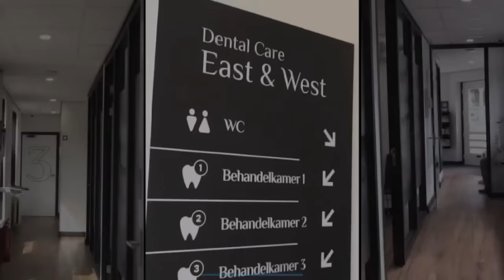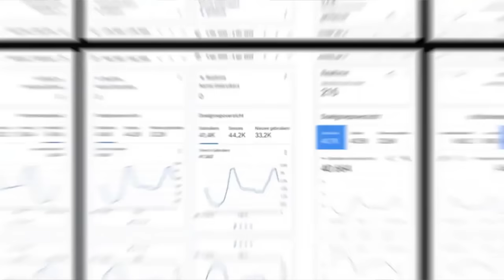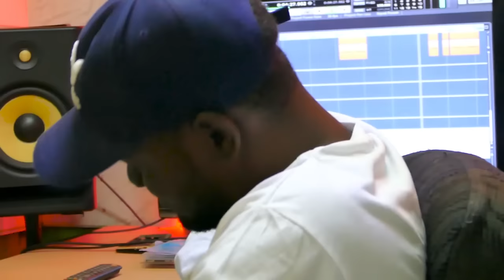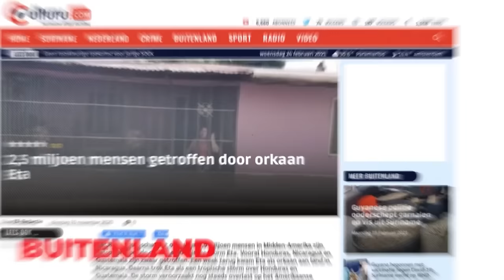Nederland, Surinamers op de Kruiskade, Bouterse wel of niet vastzetten? Jouw mening